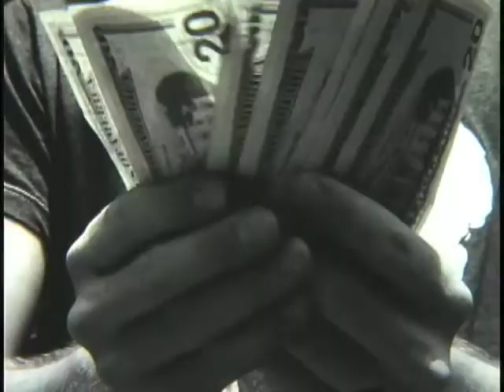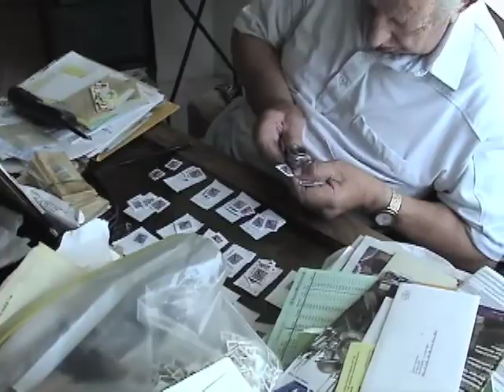Ross Buffington's Demo Reel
A short compilation of some of my work. Song: "Happy Up Here" by Röyksopp Footage Used: "The Gambling Historian", "Pig People; Trailer 2", "The Transformers; Romeo & Demar", "Leilani & Frank's Wedding", "NYU Shorts"